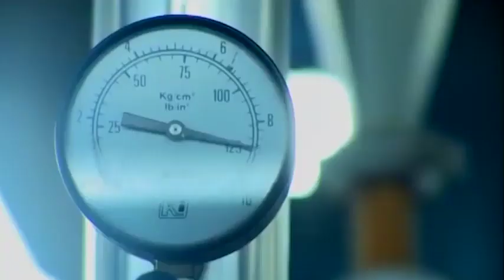সরিষা ও ধানের কুঁড়ার তেলের উৎপাদন বাড়াবে সরকার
তেলের ঘাটতি পূরণে সরকার রাইস ব্র্যান থেকে তেল উৎপাদন আরও বাড়ানোর পরিকল্পনা করছে বলে জানিয়েছেন বাণিজ্যমন্ত্রী টিপু মুনশি। তিনি বলেন, এ প্রক্রিয়ায় সাত লাখ টন তেল উৎপাদন সম্ভব। সেটি হলে দেশের চাহিদার ২৪-২৫ ভাগ পূরণ হয়ে হবে রাইস ব্র্যান থেকে।

দ্রব্যমূল্য পর্যালোচনা সংক্রান্ত টাস্কফোর্স কমিটির দ্বিতীয় সভা শেষে সাংবাদিকদের এ কথা বলেন তিনি। সভায় বাণিজ্যমন্ত্রী বলেন, বর্তমানে দেশের রাইস ব্র্যান অয়েল উৎপাদন মাত্র কেবল ৫০ হাজার টন। সরকার হিসাব করে দেখেছে এটি সাত লাখ টনে নিয়ে যাওয়া সম্ভব। এটা করতে পারলে মোট ভোজ্যতেলের চাহিদার ২৪ থেকে ২৫ শতাংশ রাইস ব্রান থেকেই মিটে যাবে।

সরিষার চাষ ও উৎপাদন বাড়ানো সম্ভব বলেও মনে করছেন বাণিজ্যমন্ত্রী টিপু মুনশি। এর বাইরে তিনি ক্যানোলার তেলকে জনপ্রিয় করতে চান। এই তিনের মিশেলে টালমাটাল বিশ্ববাজার পরিস্থিতিতেও দেশে ভোজ্যতেলের বাজারে অস্থিরতা দূর করা সম্ভব বলে ধারণা তার।